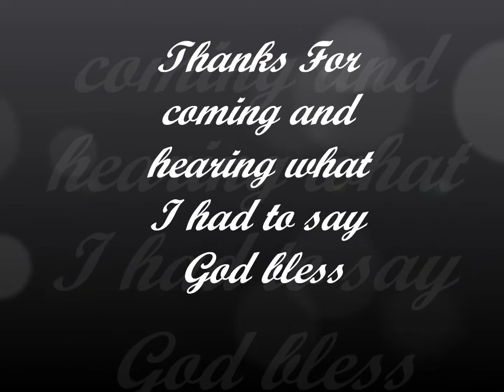Last lecture movie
Last Lecture English class
special thanks to my brother, sisters, Mom, and my Friends